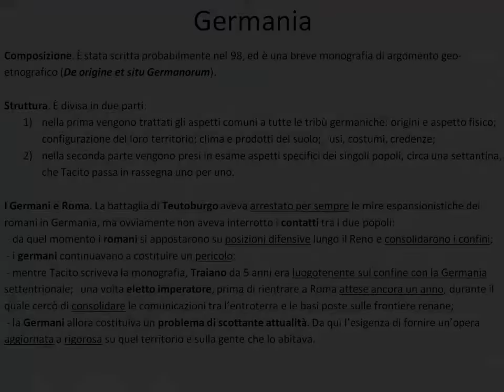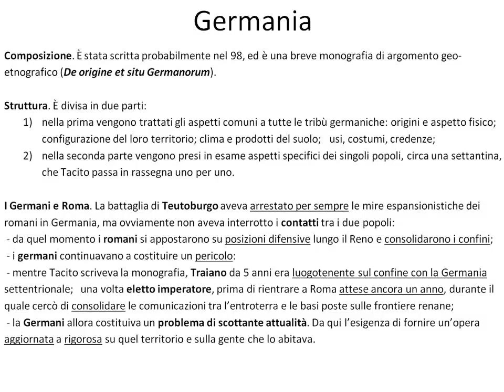Introduzione alla Germania di Tacito